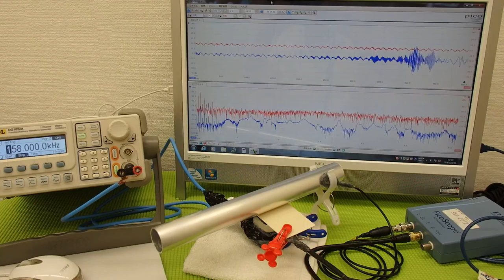対象物の振動モードに合わせた、超音波制御技術 Ultrasonic experiment